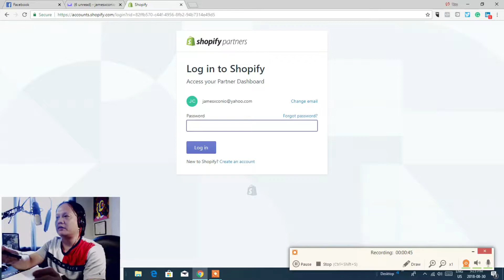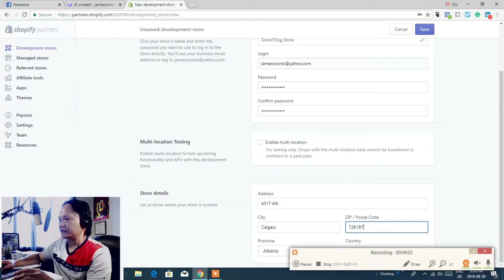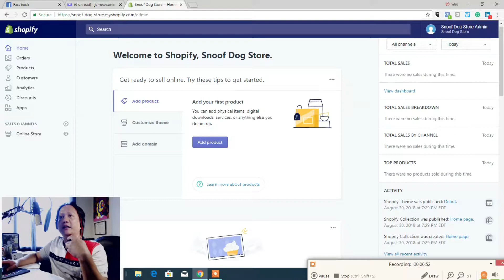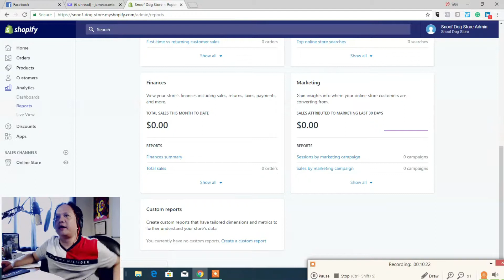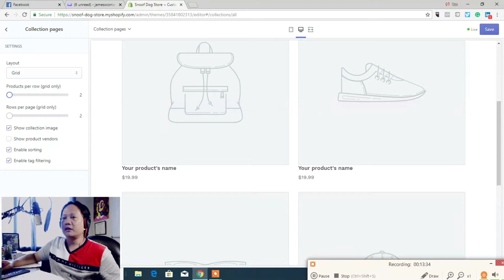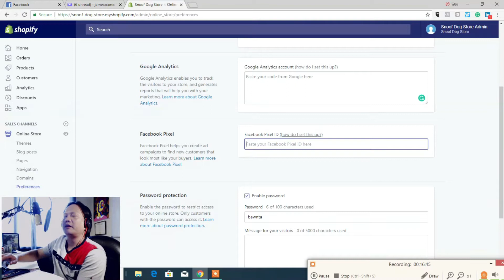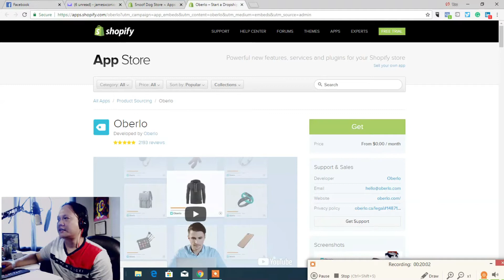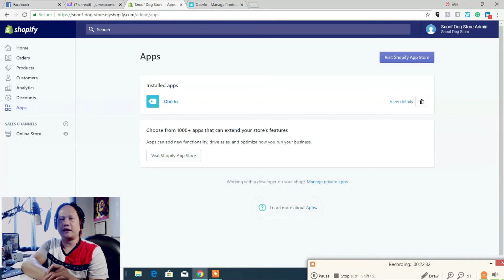Tour with Shopify Store (E commerce Tagalog version) Vlog#4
How to create a Shopify store, e-commerce shopify store, small business, entrepreneur, home base business
 tutorial video for e-commerce,